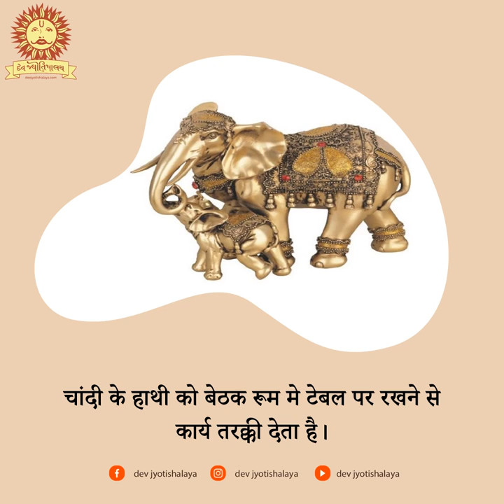हाथी की मूर्ति को कहा रखे?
(1) चांदी के हाथीको बेठक रूम मे टेबल पर रखने से कार्य तरक्की देता है।
(2) चांदी के हाथी को उत्तर दिशा में रखना चाहिए।
(3) चांदी के हाथी को तिजोरी में या धन रखने के स्थान में लाल रंग के कपड़े पर रखना चाहिए।
(4) चांदी के हाथी के जोड़े या अकेला हाथी बेडरूम में रखना चाहिए।
(5) पारिवारिक जीवन में एकता बनाने के लिए हाथी के झुंड या झुंड की तस्वीर को उत्तर की दिशा में रखना चाहिए।
(6) हाथी के पैर की धूल को कूए में डाल ने से व्यक्ति का कर्ज उतरता है।
(7) घर के मुख्य द्वार के पास में स्वागत करते हुए हाथी रखन शुभ माना जाता है।